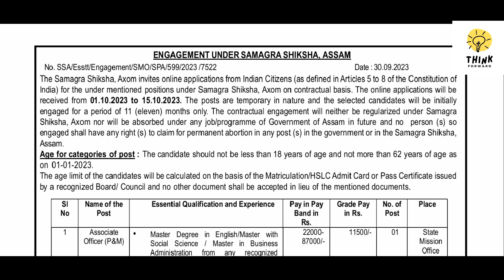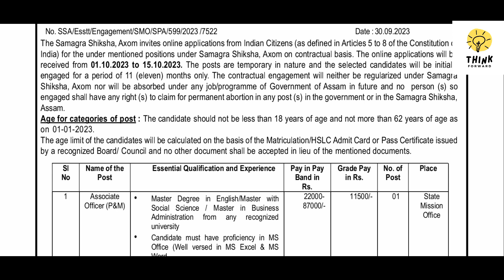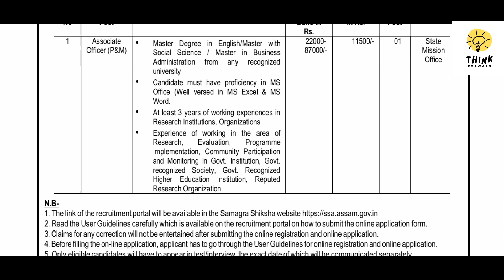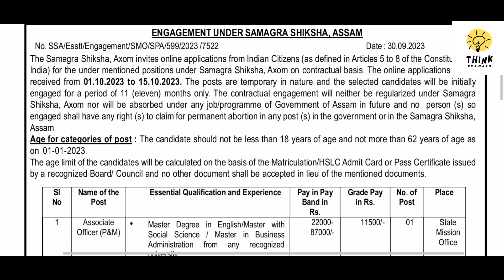New Jobs SSA , Associate Officer, Govt of Assam 2023.